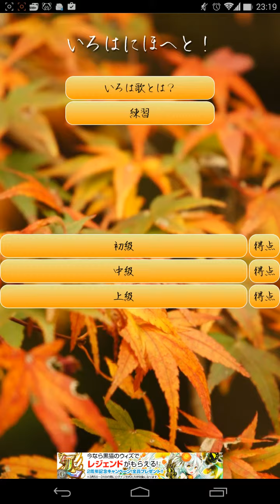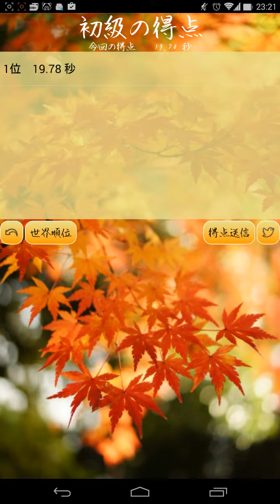タッチ！いろはにほへと！をやった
いろは歌のパズルゲーム

説明
☆★☆タッチ・ザ・いろは歌☆★☆
画面にランダムに表示されたいろは歌を順番にタッチしていき、クリアタイムを競いながら「いろは歌」も覚えよう！
いろは坂の紅葉をイメージさせる、ちょっと和風なゲームとなっています。
いろは歌とは、
いろはにほへと　ちりぬるを
わかよたれそ　つねならむ
うゐのおくやま　けふこえて
あさきゆめみし　ゑひもせす　ん
４７文字＋１文字をすべての仮名を重複させずに使って作られた誦文のことです。
各レベルでは、
初級　：　４×４マス
中級　：　５×５マス
上級　：　６×６マス
上記マス分の文字が出現します。
いろは歌のスタート位置は、ランダムな位置からスタートして上記のマスの数分の連続したひらがなが出現します。
例）
練習：「よたれそつねならむ」がランダムに表示されます。
タッチザナンバーのような数字とはちょっと違い、ひらがなをタッチしていくのはやってみると意外と難しい！
このアプリでいろは歌を覚えたら、日光のいろは坂を登ってみるのもどうでしょう！？
それでは、レッツ！タッチザいろは！